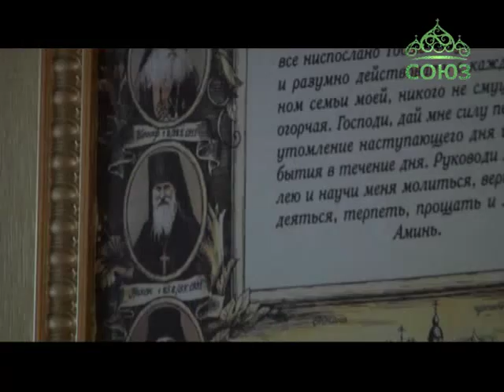Благовест (Хабаровск). Православные новости Хабаровского края. Выпуск от 13 июля